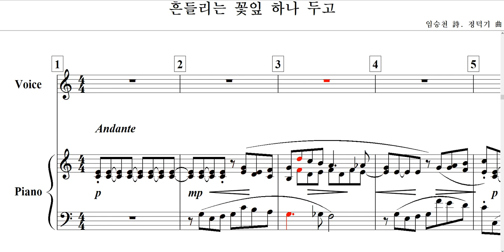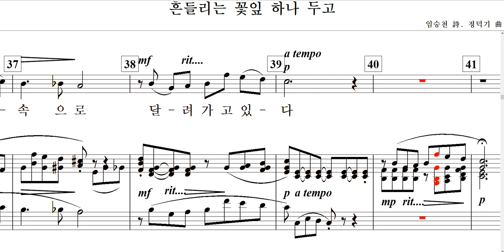흔들리는 꽃잎 하나 두고(임승천 詩. 정덕기 曲)